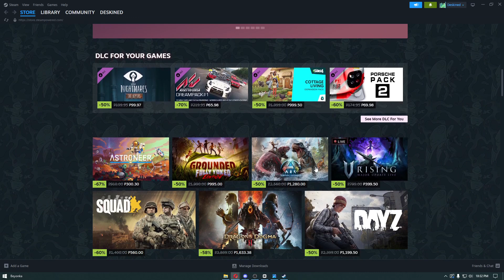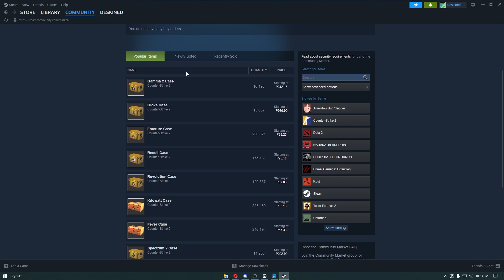How to Reactivate Locked Steam Community Market (Step-By-Step 2026)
Hello in this video I will show: How to Reactivate Locked Steam Community Market (Step-By-Step 2026)